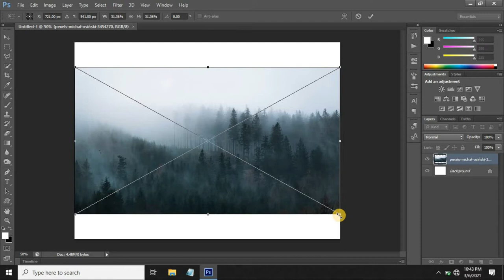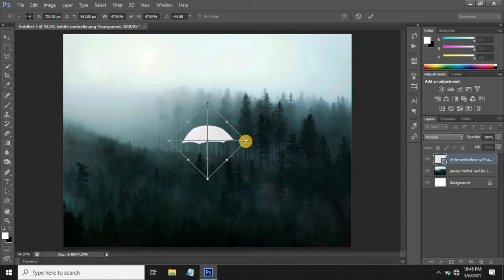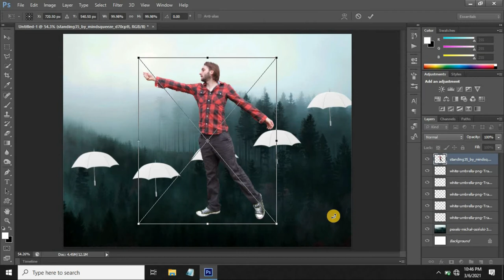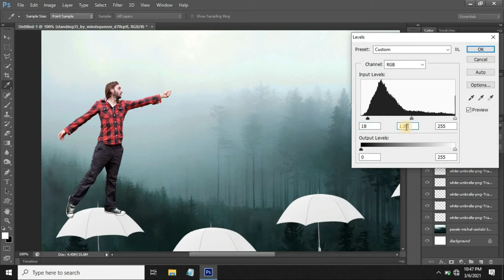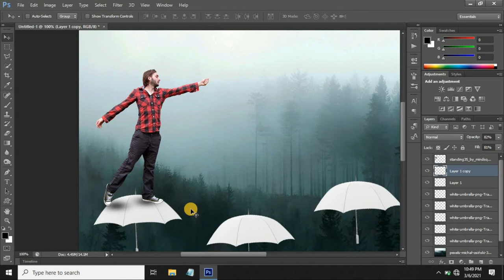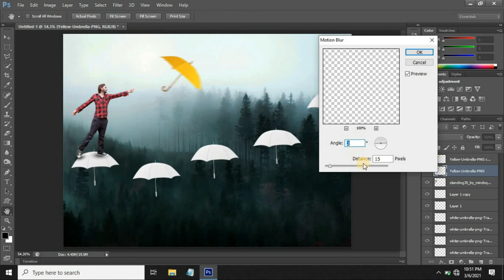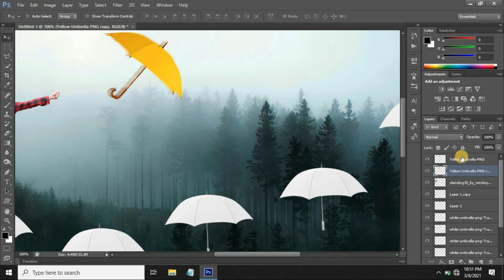Umbrella Bridge Photoshop Manipulation Tutorial & Concept Art || Editclubhouse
In this tutorial we are going to create Umbrella Bridge Photoshop Manipulation enjoy the video

Assets